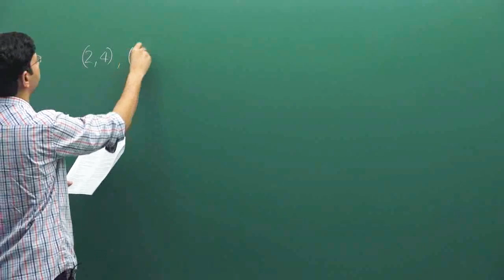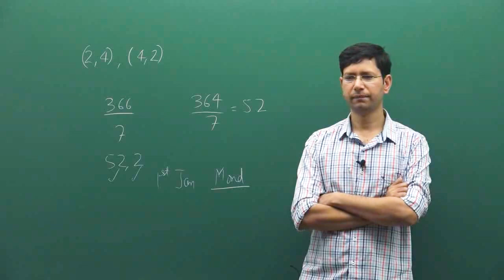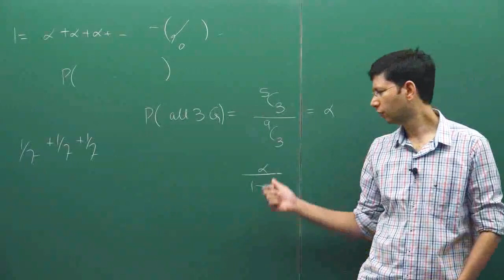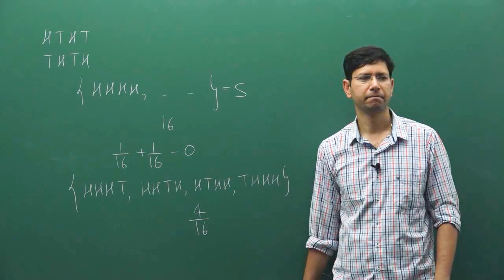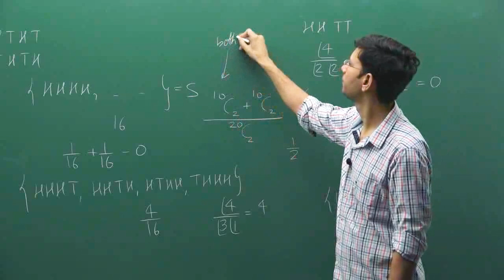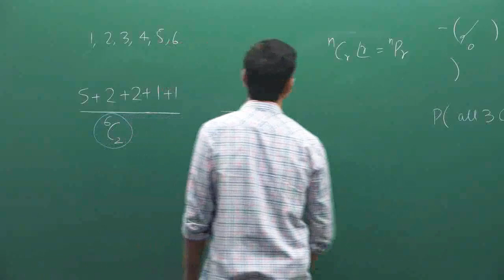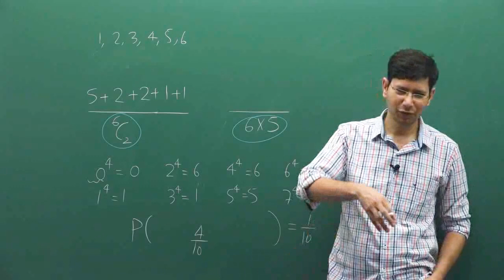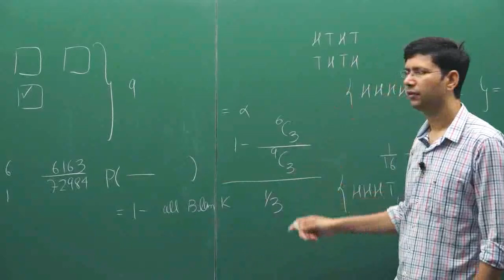Probability L-3 P-1 by Manoj Chauhan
June Upcoming Course on Unacademy

Bridge Course on Maths for Repeaters for JEE Main 2020
EVOLVE for Class 12 (JEE Main/Advanced 2020) - Batch A
EMERGE for Class 11 (JEE Main/Advanced 2021) - Batch A